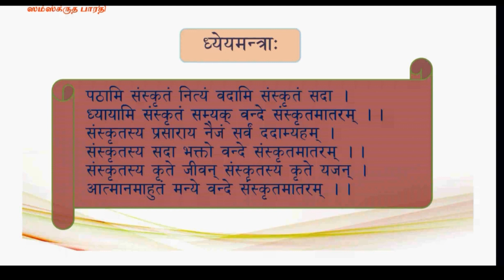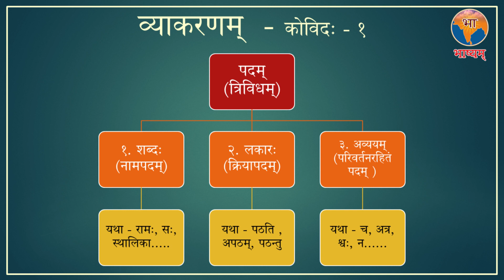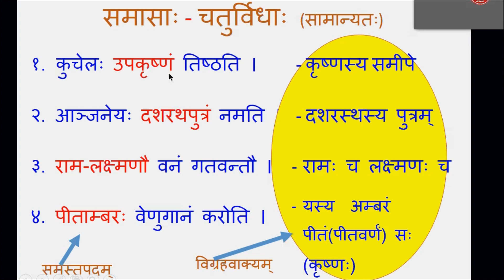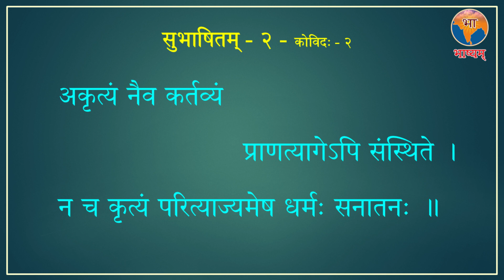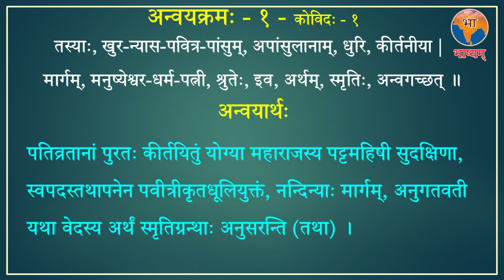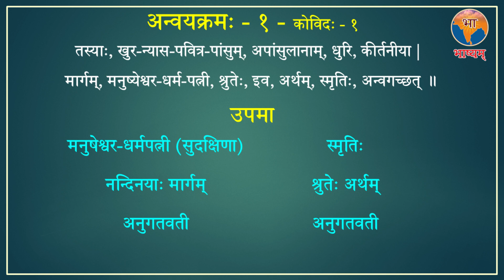Kovida Class - 3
Samskrita Bharati, South Tamilnadu, Correspondence Course Kovida Class - 3